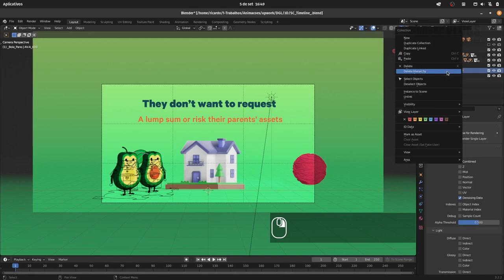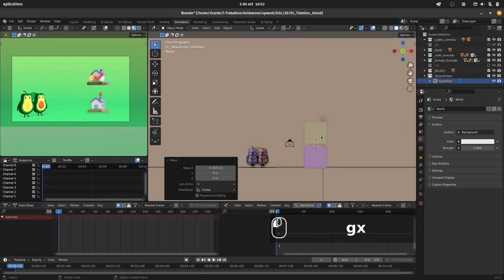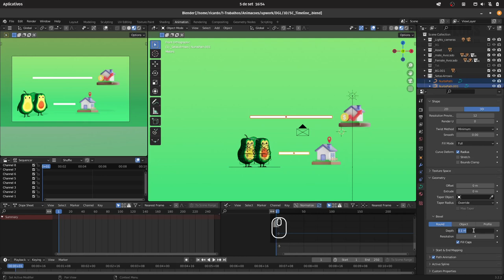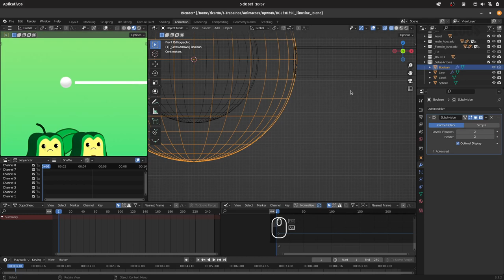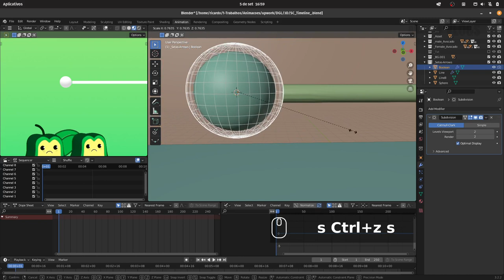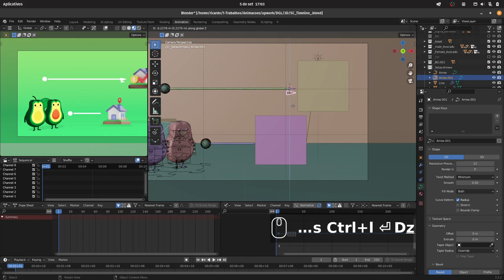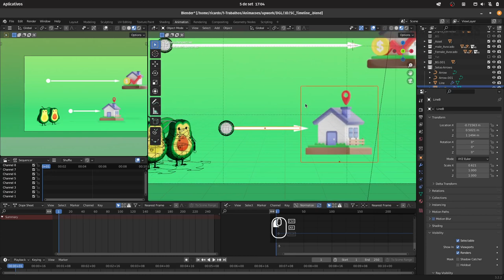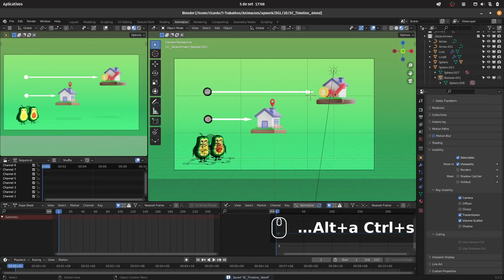Blender Daily Vlog - Episode 10 - Layout de cenas - Scenes layouts Part3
Vlog diário.

Daily Vlog.